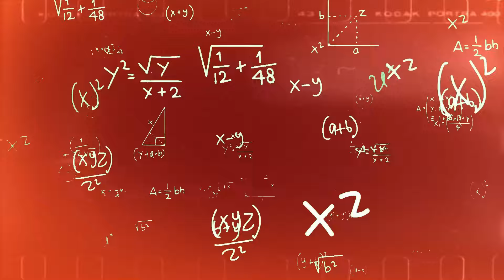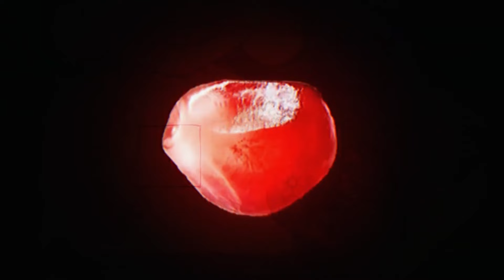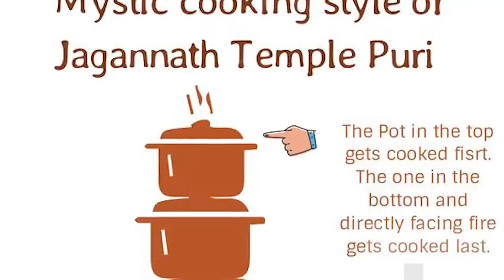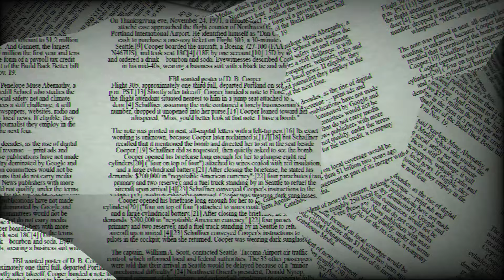Unsolved Mysteries of Jagannath Puri Temple - Strange Hidden story!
Join us on a journey through this ancient temple's rich history and extraordinary phenomena.

In this thought-provoking video, the TRFACTZ channel reveals the ancient origins of the Jagannath PURI Temple , believed to date back thousands of years. We delve into the mythological stories and religious significance associated with Lord Jagannath and the chariot festival.

Uncover the strange and intriguing rituals performed during the Rath Yatra, including the construction of massive chariots, the pulling of the chariots by devotees, and the unique customs observed throughout the procession.

Explore the legends that surround the Jagannath Temple, located in Puri, Odisha, India, and its connection to ancient folklore and spirituality. Learn about the divine triad of deities, Lord Jagannath, Lord Balabhadra, and Devi Subhadra, and their symbolic representation during the festival.

Context - This video is made for knowledge purposes only .